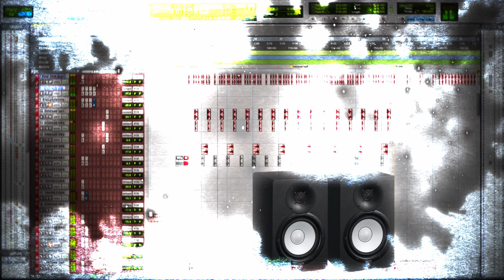Younger And Care Free - John Winters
This is a song for the Ghosthack Ultimate Producers Bundle 2021 competition. Every sound originated from the UPB2021. Check out Ghosthack, they rule!!!